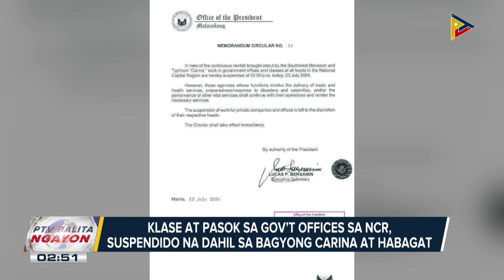Klase at pasok sa gov't offices sa NCR, suspendido na dahil sa Bagyong Carina at habagat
PCG, nakaalerto sa epekto ng Bagyong Carina;

DILG, suportado sa pag-ban sa mga POGO